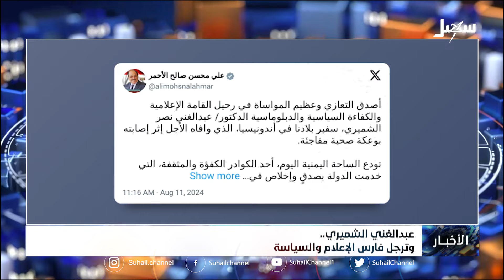عبد الغني الشميري .. وترجل فارس الإعلام والسياسة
قناة_سهيل# ‪